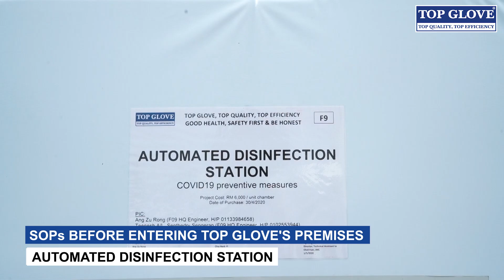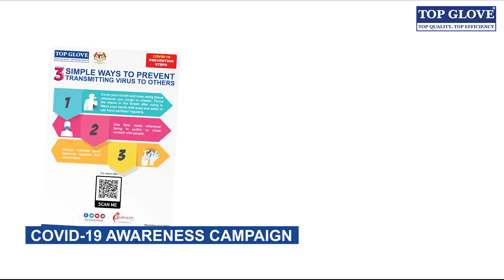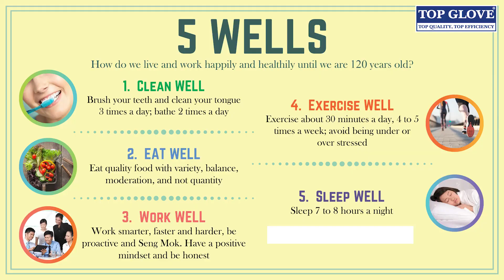Top Glove: COVID-19 Preventive Measures Version 2.0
Top Glove has further improved the measures it has taken to ensure employee safety and welfare to prevent the spread of COVID-19.